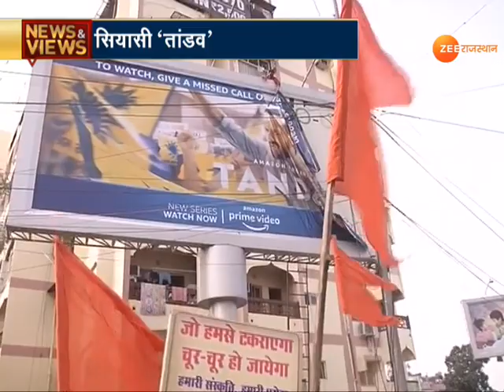Tandav पर सियासी पार्टियां अब मैदान में कूद चुकी | Web Series |Saif Ali Khan | Amazon Prime Video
Tandav Web Series ने देश में बवाल खड़ा कर दिया है, देश के अलग-अलग हिस्सों से इस पर रोक की मांग हो रही है, Lucknow और Muzaffarpur में कलाकारों और डायरेक्टर के खिलाफ केस दर्ज कराए गए हैं, वहीं Twitter पर भी Boycott तांडव Trend कर रहा है तो UP Police की विशेष टीम मुंबई तांडव के आरोपियों को गिरफ्तार करने निकल गई है, यूपी के मंत्री mohsin raza ने कलाकारों और Series के मेकर्स पर Lifetime Ban लगाने की मांग की तो BSP अध्यक्ष Mayawati ने वेब सीरीज से आपत्तिजनक Scenes को हटाया जाने की मांग की है